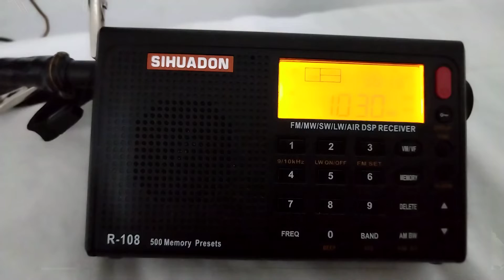MW transatlantic dx South American radio in Gran Canaria 1030 khz